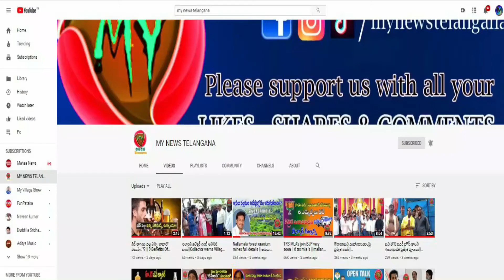మంథని మహిళా కండక్టర్ ఆవేదన కన్నీటి పర్యంతం ||Lady conductor fires on police ||MY NEWS TELANGANA